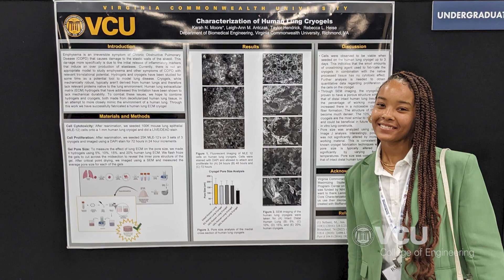Student Testimonials - Karah Moore